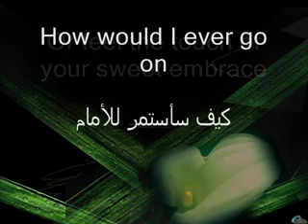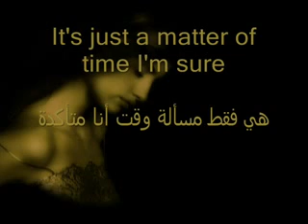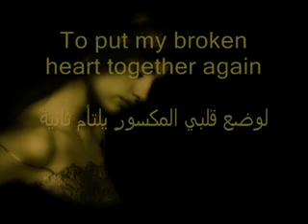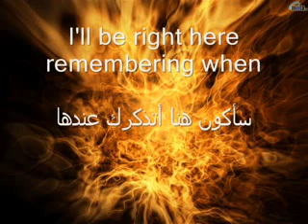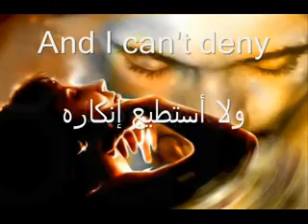it's not goodbye with arabic lyrics ( Я не могу без тебя )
Я не могу без тебя